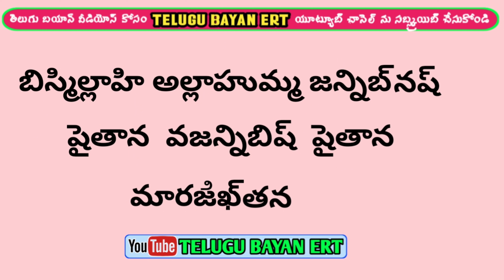భార్యతో సంభోగం చేసే ముందు చదవాల్సిన దుఆ || Islamic Telugu Bayan By - Ehsan Raza Tousifi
భార్యతో సంభోగం చేసే ముందు చదవాల్సిన దుఆ || Islamic Telugu Bayan By - Hazrat Moulana Ehsan Raza Tousifi  sahab Qibla.

wife & Husband Telugu Bayan
Wife & Husband Love in Telugu

Telugu Bayan
Telugubayan
telugubayan
TELUGU BAYAN
TELUGUBAYAN
Telugu Bayan ERT
TELUGU BAYAN ERT

Ehsan Raza Tausifi
ehsanrazatausifi
ehsanrazatousifi
Ehsan Raza Tousifi
EHSAN RAZA TOUSIFI

Thank you Visit Again with New Video of TELUGU Bayan